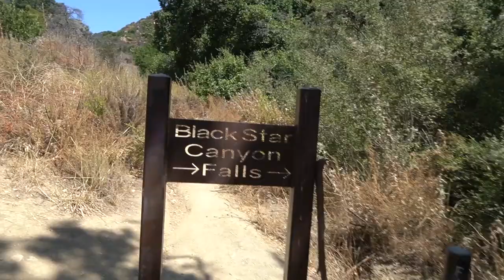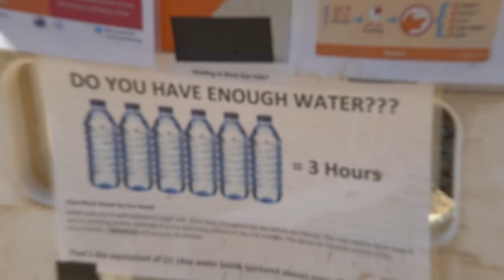MODEL ROCKET FAIL!!!!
Just copped a new camrea so i was messing with it in this video. Slim wanted to go to MArs a few days ago so we got all the necessities to build a rocket and we shot it off. Also this week we did a little hike in Black star canyon. I hope you enjoyed this video better content and podcast COMING SOON!